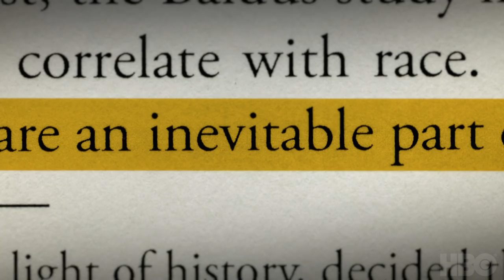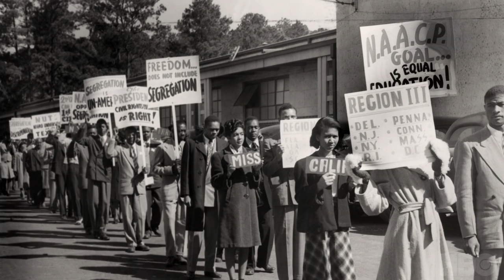True Justice (2019) | Official Trailer | HBO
True Justice: Bryan Stevenson's Fight for Equality shows public interest attorney Bryan Stevenson's struggle to create greater fairness in the legal system and demonstrates how racial injustice emerged, evolved and continues to threaten the country, challenging viewers to confront it.

True Justice premieres June 26 at 8 PM.